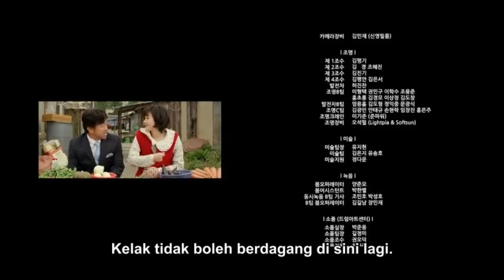Monster (2014) South Korean | Korean Thriller Movie Explained in Hindi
Monster EXPLAINED IN HINDI
Monster MOVIE HINDI EXPLANATION
Hollywood Movie Explained in Hindi
Monster Ending Explained
Monster Explained
Monster Movie Explain in Hindi
horror movie hindi explanation
Monster Movie Explained
Monster Movie Explained in Hindi
Monster Ending Explained In Hindi
Monster Hindi Explanation
Monster Ending Explain in Hindi
Monster Movie Explainer
Monster Story Explain
Monster Full Movie Story Explain in Hindi
Monster Movie Story Explained in Hindi
Monster Story Explained
Monster Full Story Explained
Monster Movies Explain in Hindi
Monster Movies Explained in Hindi
Monster Movie Ending Explained in Hindi
Monster Full Movie Explained
Monster Full Movie in Hindi
Monster Movie Explained
Monster 2014 Movie Explain In Hindi | Monster 2014 Ending Explained in hindi

movies explained
Monster hollywood movie in hindi
hollywood movie hindi explanation
movie explained
hollywood movie in hindi explained
endingexplainhindi
Monster in hindi
Ending Explained In Hindi
Explained
Monster full movie
hollywood movie
explained in hindi